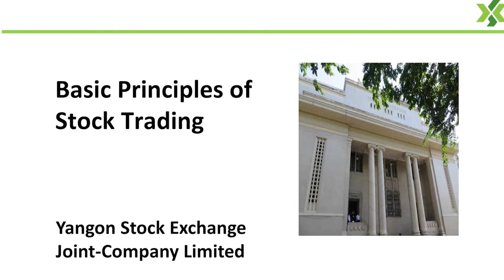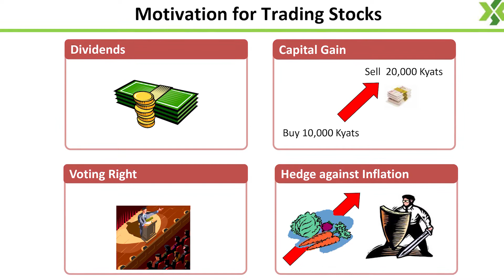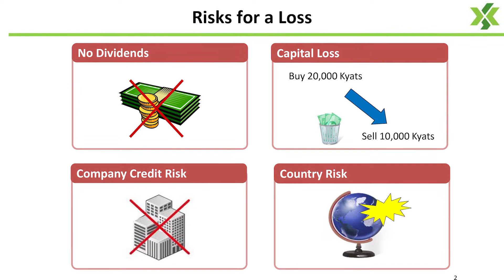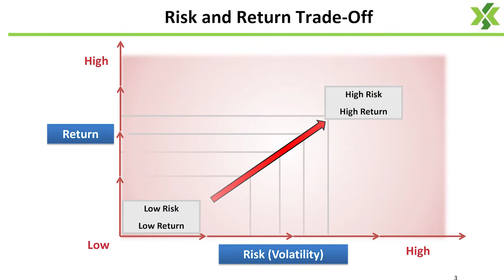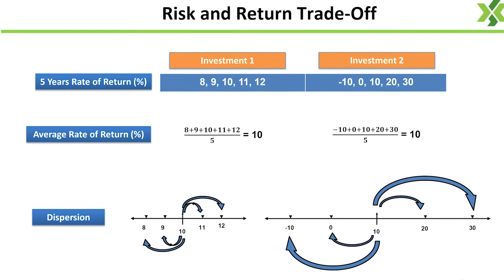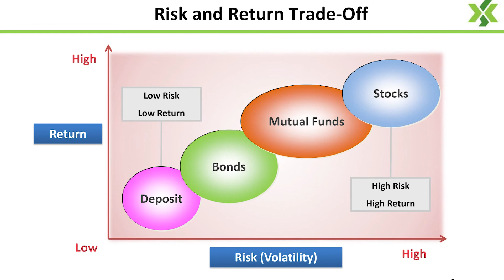Part 1 of Trading Rules (Sayar U Min Thu)